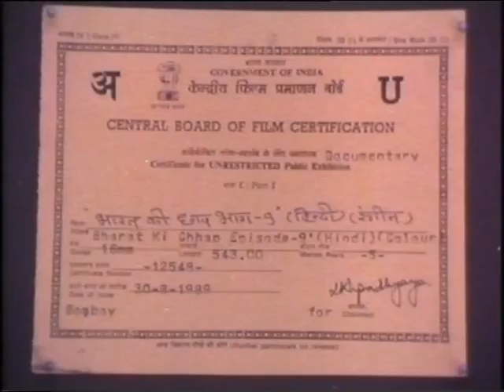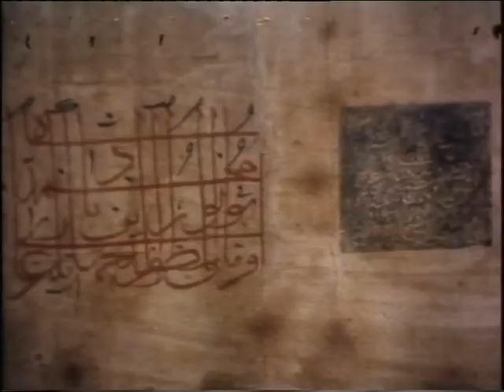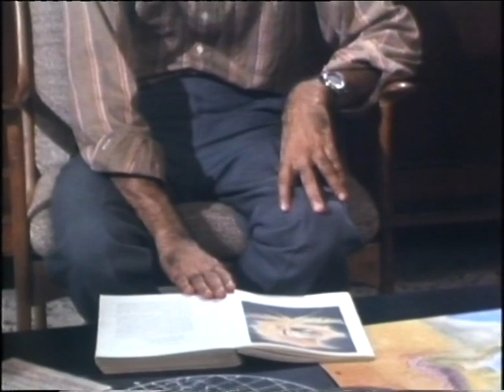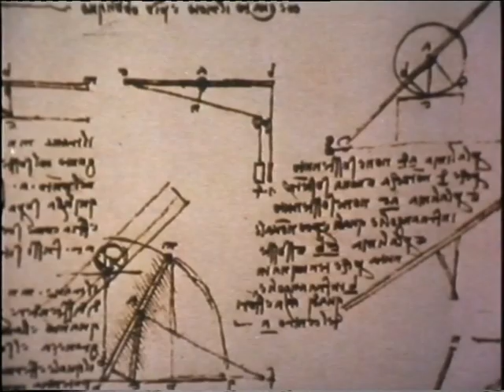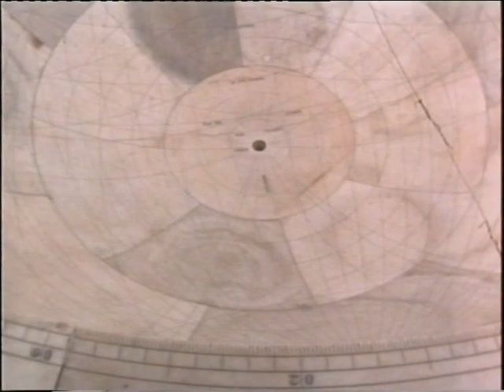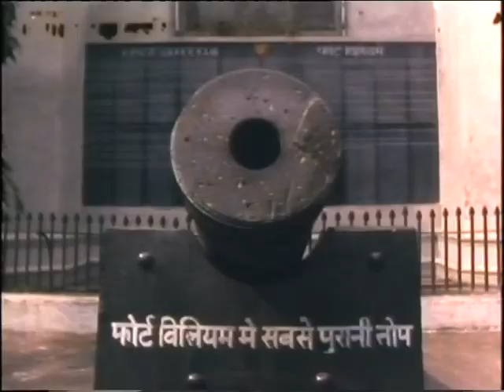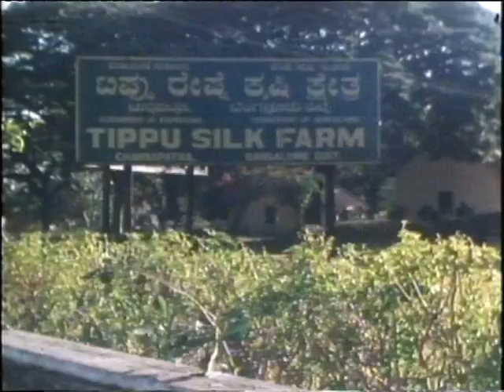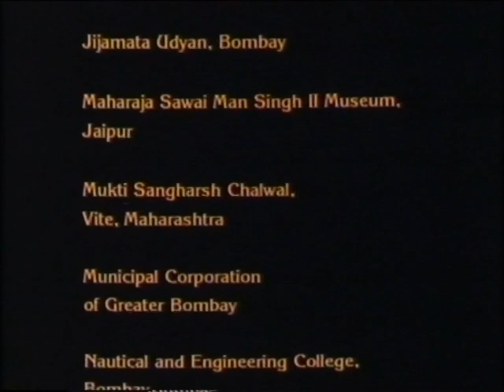Episode 9: Stagnation & a Changing World | भाग ९: गतिमंदता आणि बदलतं जग - इसवी सन १६०० ते१८००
This episode narrates the decline of science and the growing European interest in India. We travel to Jamasalaya in Gujarat, a ship-building port, where ships were made for European sea-faring in the 17th century. We understand the importance of the Renaissance in Europe, and its effects on Jaipur's Jantar Mantar (astronomical observatories built by Maharaja Jai Singh). Finally, we head to Mysore, where we see a rebelling Tipu Sultan develop armaments and his defeat as the beginning of colonial rule.